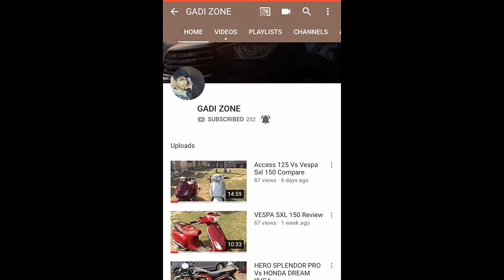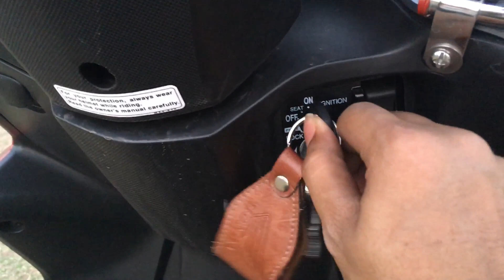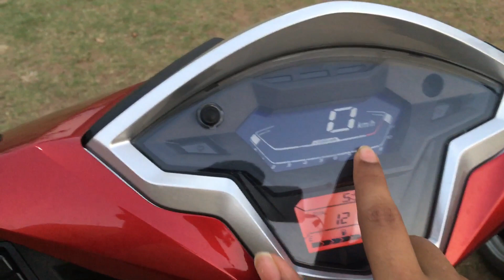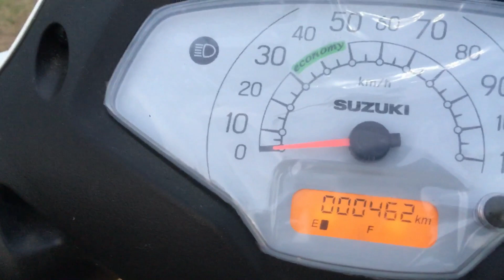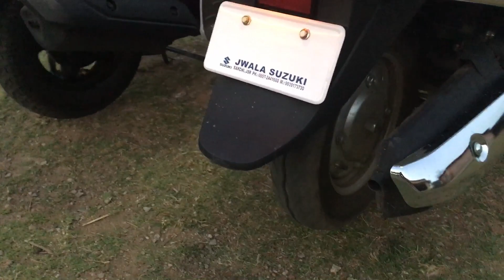SUZUKI ACCESS 125 Vs HONDA GRAZIA 125 |FULL COMPAR REVIEW WITH DRAWBACK